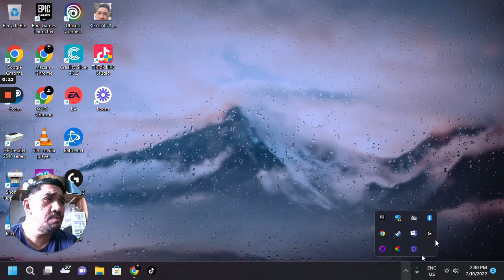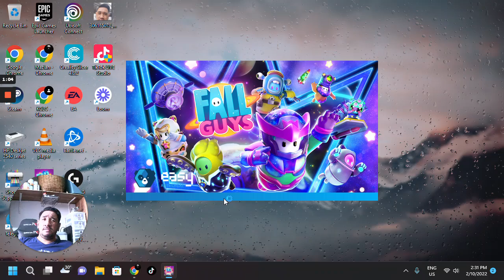Fall Guys First Win